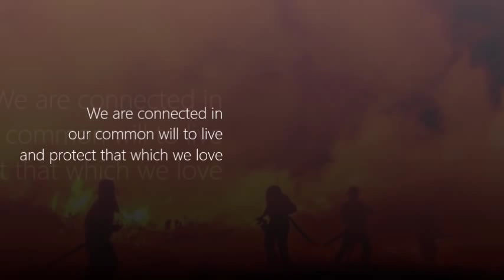Devastation - Cape Town on Fire 2015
The images of the devastating fires raging across the Southern Peninsula and the heroic efforts to control them are almost too much to fathom. I wrote Devastation about the Tsunami back in 2004, but it feels incredibly relevant as Cape Town pulls together to fight this disaster as one.

I hereby acknowledge and credit all photographers who have unwittingly contributed to this video.
All photographs in the video were selected at random from various media and this has been published without commercial gain to me. I have listed as many as the sources as I can below, but if there are any missing please send them through to me. Thank You!

Photographic Credits:
ELSA
Nathan Fenner Photographer
Gale Mcall Photographer
Cape Town's Deep South
My Broadband